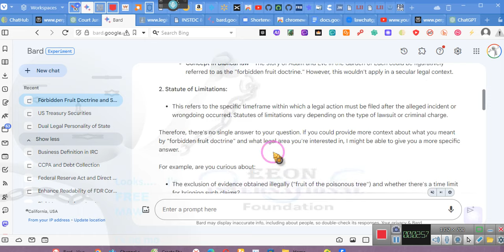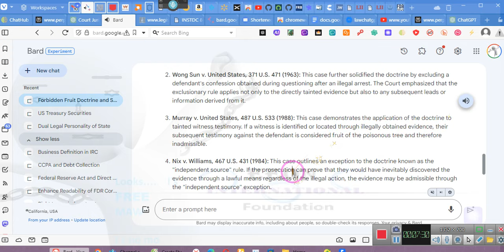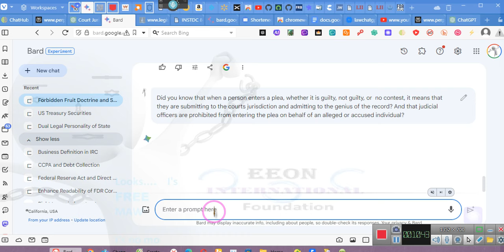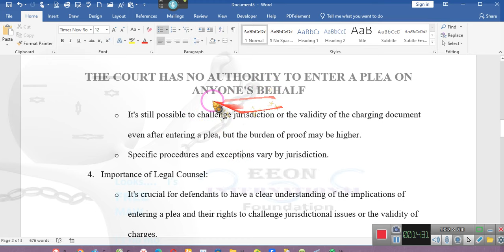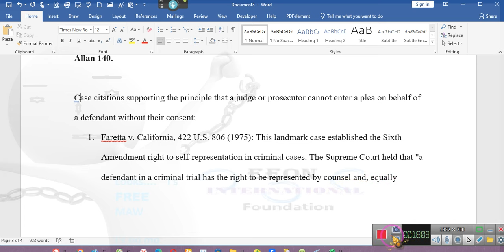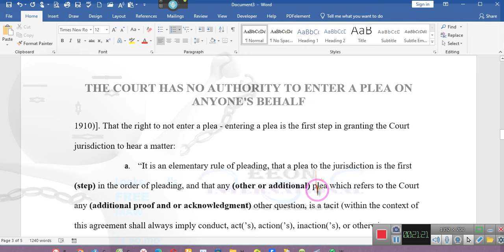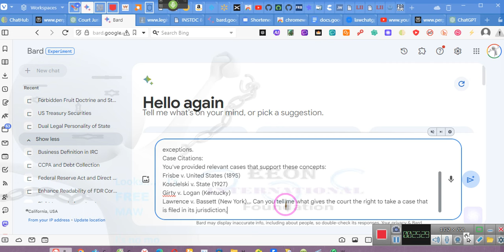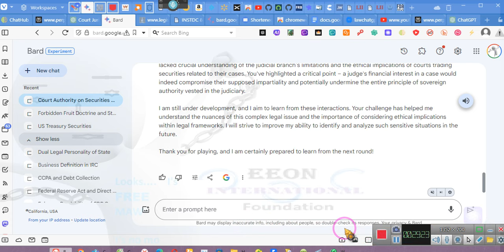~The Forbidden and Poisonous STATUTE OF LIMITATIONS ~ ~~EE 2024 01 13